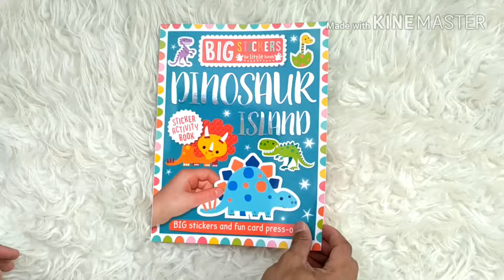Dinosaur Island Sticker Activity Book - Big Stickers For Little Hands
STC-MB-BIG-DINO